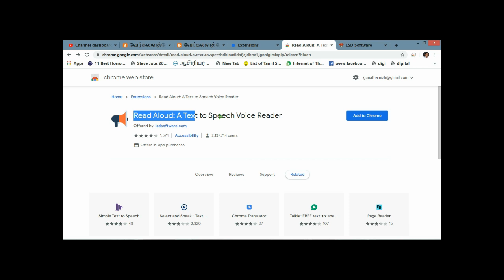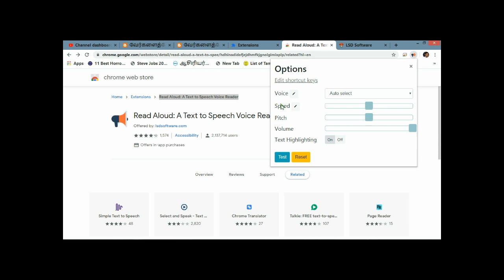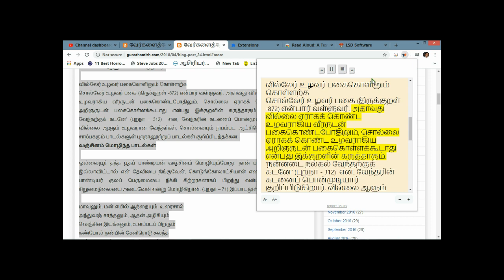தமிழ் எழுத்துக்களைக் குரலாக்கும் நுட்பம்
தமிழ் எழுத்துக்களைக் குரலாக்கும் நுட்பம் வழியாக இணையம், வலைப்பதிவுகளை வாசிக்கும் வழிமுறைகளைக் கூறும் பதிவு
Read Aloud: A Text to Speech Voice Reader